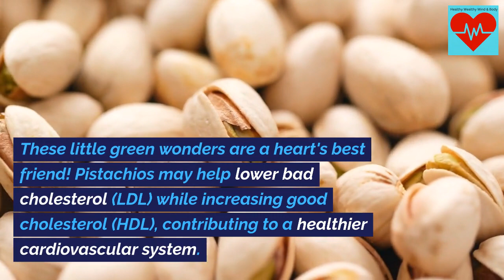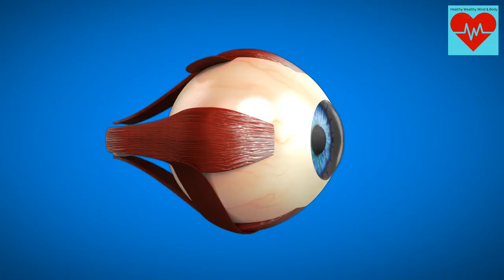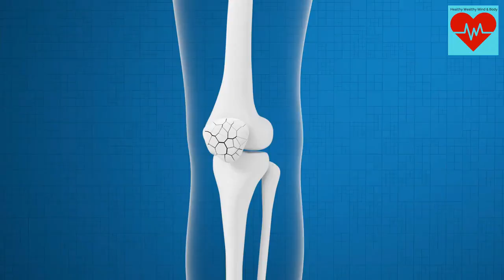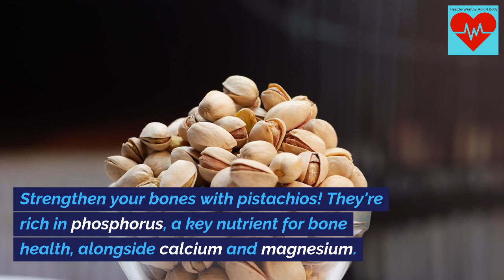Benefits of Eating Pistachios Daily, 12 Health Benefits of Pistachios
12 Health Benefits of Pistachios
Hello, nut lovers! Today, we're diving into the emerald world of pistachios – not just a delightful snack, but a powerhouse of nutrients. Join me as we unveil 12 remarkable reasons why pistachios deserve a prime spot in your daily munch routine.

Nutrient-Rich Powerhouse
Host: Pistachios are nutrient-packed, boasting a wealth of vitamins, minerals, and antioxidants. They're particularly rich in vitamin B6, potassium, and copper, promoting overall health.

 Heart-Healthy Allies
 These little green wonders are a heart's best friend! Pistachios may help lower bad cholesterol (LDL) while increasing good cholesterol (HDL), contributing to a healthier cardiovascular system.

To learn more on how tea can increase your metabolism make you lose body fat and increase energy.

To learn more about how the Keto Diet works you can take the keto diet quiz

Are you interested in unique fonts, graphics, crafting templates, and on-demand learning resources.